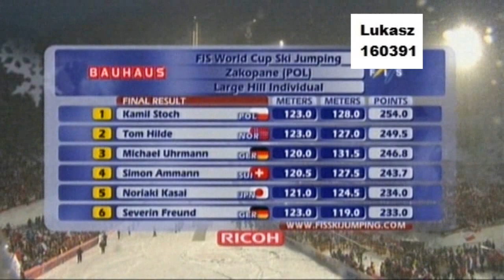Ski jumping - Kamil Stoch 128m - Zakopane HS134 2010/2011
III competition / II round

Prawa autorskie należą do Eurosportu. Wrzucam w celu promocyjnym.

Tagi:

skoki narciarskie ski jumping skijumping skispringen skihoop hill adam małysz kamil stoch 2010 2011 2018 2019